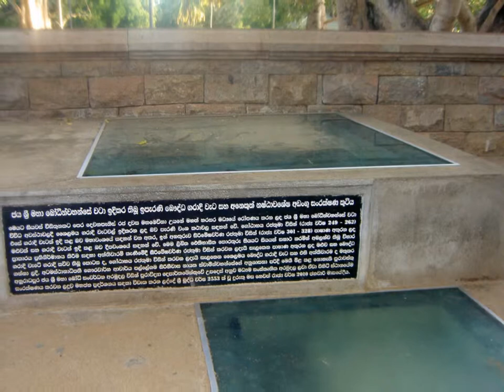Love Sri Lanka - Jaya Sri Maha Bodhiya, Anuradhapura